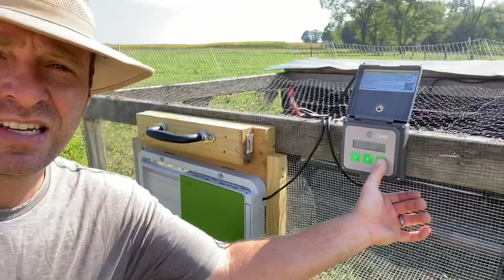Will Chickens Bust Up Cow Pies? (Our 4 Day Experiment)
Details of running our roosters behind the cattle rotation.